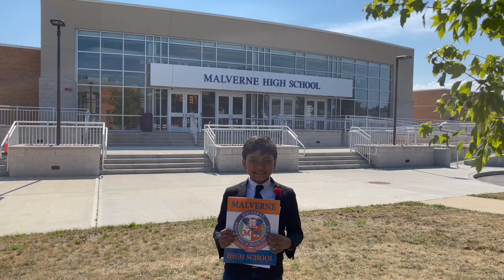Soborno Will Finish High School in 2 Years from Malverne High School